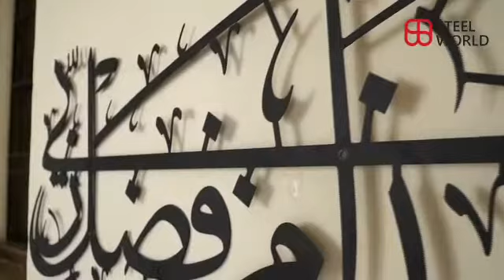Islamic Calligraphy in black color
Beautifull islamic Calligraphy in MS (Mild Stone) with Black Paint /Powder Coating